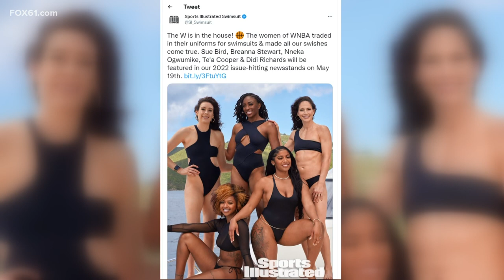Sue Bird and Breanna Stewart featured in 2022 Sports Illustrated Swimsuit edition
The 2022 Sports Illuminated Swimsuit Edition will be available on May 19.

There really hasn’t been anything that Sue Bird and Breanna Stewart haven’t done, and you can now add Sports Illustrated Swimsuit edition to their resume.

The popular and powerful magazine releasing images of five WNBA stars including Bird and Stewart, who each have their own section in the issue.

The article's author Dorothy J. Gentry says “Unprecedented. History-making. Radical. The same words that describe SI Swimsuit also describe this set of models-the players of the WNBA. They’re a diverse group like the W itself.”

Former UConn star and 20 year WNBA veteran Sue Bird says told the magazine it's so much more. “This is who we are; this is the makeup of our league,” said Bird in the article. “We represent a variety of things: of course women, women of color, members of the LGBTQIA2+ community and much more…”

Her teammate and multiple champion Breanna Stewart also traded in her uniform for a swimsuit and says this is another step for the league as a whole.

“The WNBA has always been at the forefront of social issues,” commented Stewart in the SI article. “And we continue to be leaders in this space because we always have fought for more—and we don’t plan on stopping anytime soon.”

RELATED: Sue Bird says 'all signs' point to ’22 being her last season